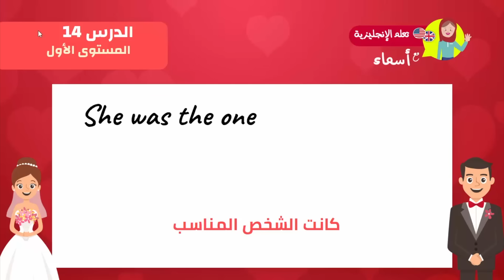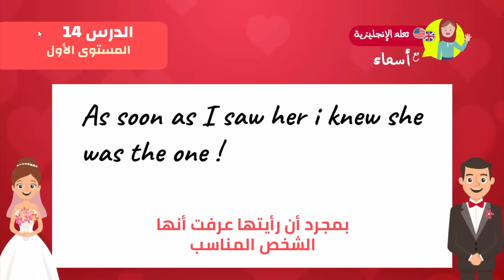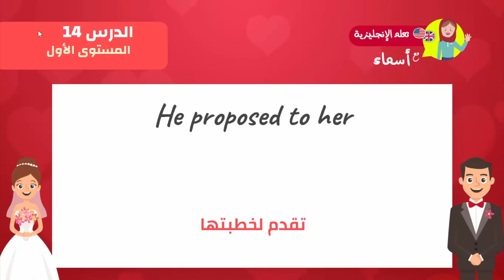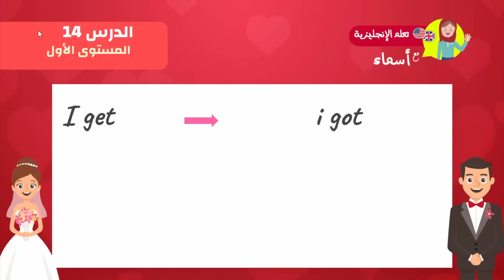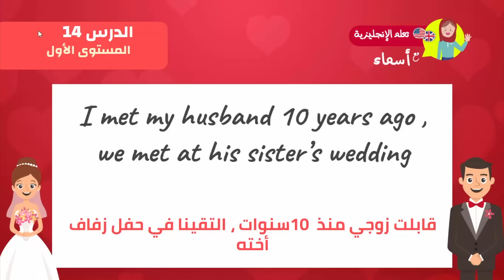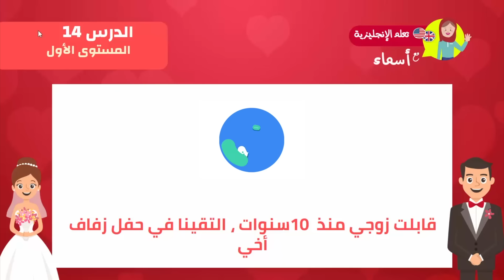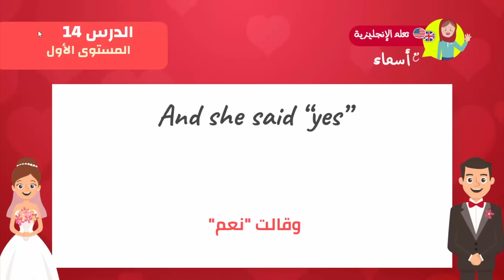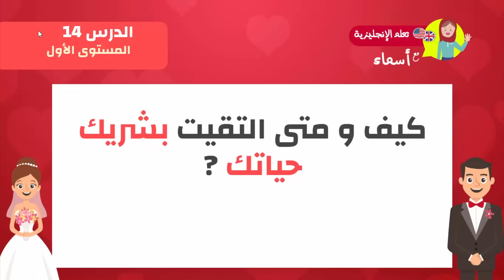تعلم اللغة الإنجليزية من الصفر للمبتدئين - الدرس 15 - التعبير عن الماضي الجزء الثاني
اليكم أحسن و أسرع كورس شامل لتعلم اللغة الإنجليزية من الصفر للمبتدئين كورس كامل من البداية الى الاحتراف بطريقة حصرية و جديدة, هذا كورس تعلم اللغة الانجليزية للمبتدئين سيجعلكم تحبون تعلم الإنجليزية من الدرس الأول. ان هذه المجموعة من الدروس هي عبارة عن كورس شامل و كامل من تعلم اللغة الإنجليزية بطريقة سهلة للمبتدئين بارتكازه على تعلم اللغة الانجليزية بالصوت والصورة و من خلال المحادثات.

في هذا الكورس, كورس شامل لتعلم اللغة الانجليزية, تجدون:
تعلم اللغة الانجليزية كما يتعلمها الغرب
‎الحروف الانجليزية.

إذاً ، يللا نتعلم أنجليزي !
Let's Practice English !

:Learn English in 30 Minutes all the English basics you need
Basic English Grammar: Have, Has, Had
English Conversation Practice - Improve Speaking Skills